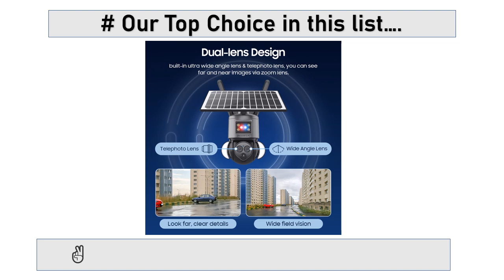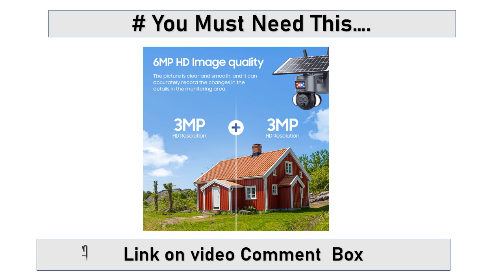Top 5 Best Solar Security Cameras on AliExpress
1. LS VISION 2K UHD 4G Sim Card Solar Security Camera Outdoor 4MP Wireless Wifi PTZ Human Detection CCTV Camera with 8W Solar Panel.

2. Asecam 4G Sim Card 5MP Wireless Solar Panel Camera PTZ Outdoor Human Detection Long Standby Audio Wifi CCTV Security Camera UBOX.

3. INQMEGA 3K 6MP 12X Zoom Solar powered Wifi Camera Daul lens 4G Solar Battery Floodlight Alarm PTZ Camera PIR Human Detection.